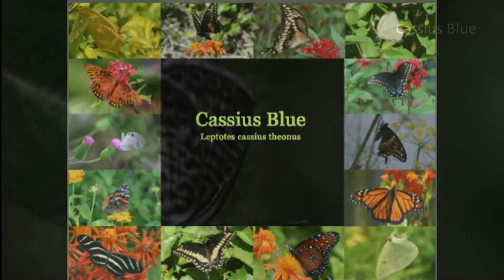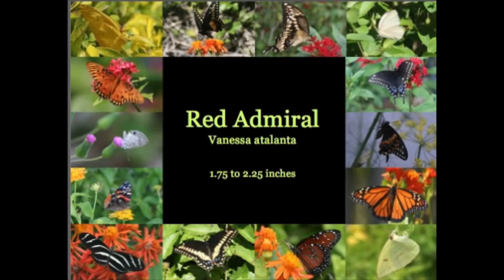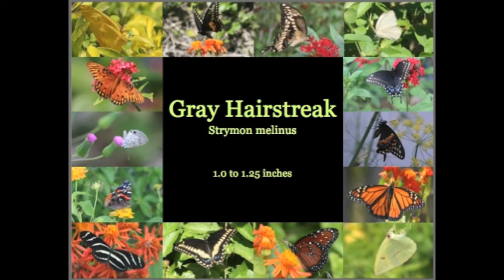11 min. Butterfly Meditation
🦋 Butterfly Oracle Message
 May -June
  ♊️ Season STARTS 21st of May to June 20th.
Check out your Free daily pull on my website & much more. Making updates on the website this year.

💥Go check out the daily free message card pull on my website under the home tab near bottom there is Free Message tab.💥

 You can go to this shop to buy your own Ask the Universe a Question deck.
Hope you enjoyed watching this and hope the message was useful.
PLEASE leave me 🖊✏comments 🖊✏if this video was of help to you.
📪My mailing address is 📬 Gladys Angelworks3110
Visit it on 🖥💻4 unique videos to view.
💲angelworks3110G
 I greatly appreciate YOU watching this video & following me on Social Media.

📰🗞📰🗞📰🗞📰🗞📰🗞📰🗞📰🗞📰🗞📰 🕉✡☯️⚛☮🕉✡☯️☯️⚛☮🕉✡☯️⚛☮🕉 Signs are.
1.♈=ARIES=Ram=🐏♣️
2.♉=TAURUS=Bull=🐂♦️
3.♊=GEMINI=Twins=👫🗡⚔♠️ 4.♋=CANCER=Crab=🦀♥️
5.♌=Leo=Lion=🐅♣️
6.♍=Virgo=Vase=🏺♦️
7.♎= LIBRA=Scales=⚖🗡⚔
8.♏=Scorpio=🦂♥️
9.♐SAGITTARIUS=🏹♣️
10.♑= CAPRICORN=Goat=🐐♦️ 11.♒=AQUARIUS=🌬⚔
12.♓=PISCE=Fish=🐟🐟♥️
13.⛎= Opi=🐙 ?
What does this mean?
🌞=Sun Sign,
🌛=Moon sign
🌝=FULL MOON
🌚= New Moon
🔴=Venus Planet in your Birth Chart,
🔵=Mars Planet in your Birth Chart ,
➰=You are on the Cusp,
➿= You & other person sign
☀️➿🌛= One person's sun & other persons Moon
🅰️=Acendent sign in your Birth Chart,
Ⓜ️=Mid Haven in your Birth Chart
👍Like, =If you like this Channel let me know.
📱📲📣Share video to help someone else.
🆑️🃏= Collective Readings
🙏👍🙏👍=Thank you for your Service
3🙏🙏🙏=Praying
2🙏🙏=Prayers needed
1🙏=High Five
👿= Negative Energy
😇#=Angel Number message
➿👀=Cross watchers
Videos created by Gladys
I wish you a day full of joy and happiness. Know GOD is with you everyday of your life. Your not ALONE! ❤ GLADYS
💥TAGS💥
Extra messages will be posted when I get time. I do work full time on this channel and other social media platforms. 99% uploads online are located on YouTube First, then Pinterest, Tiktok, Instagram, Facebook.

Thank you for 👍 liking, ✍commenting, 📱📲🔊🗣sharing and joining 🔔 my channels. It means a lot to me.

Gladys

¤}Art work By Ciro Marchetti
Come to L🌱FE by Gladys